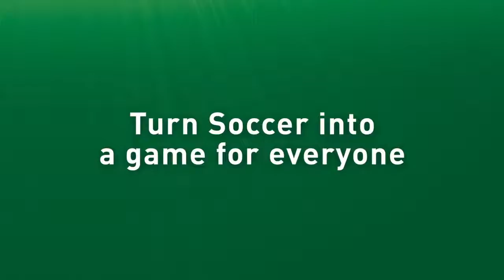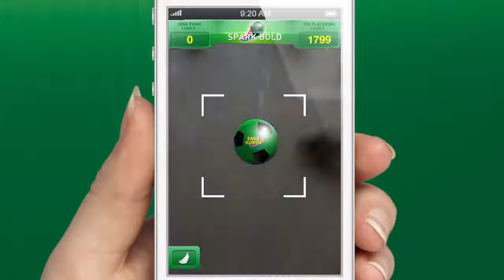Faxe Kondi Spark Bold Case Film UK